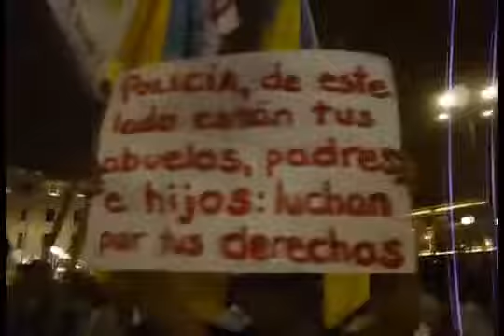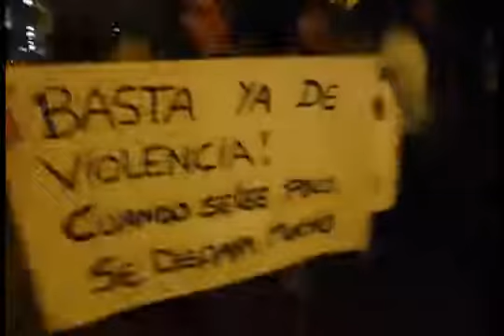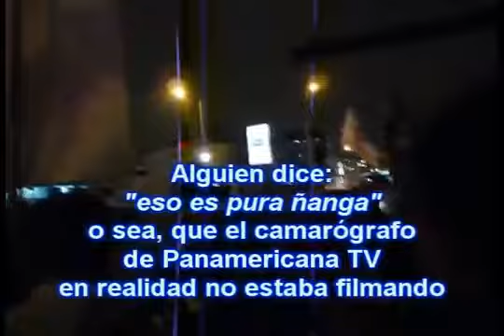MÍTIN RECHAZO A LEY 30151 (LIMA, PERÚ)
Manifestación contra la ley 30151 (licencia para matar) que da IMPUNIDAD TOTAL a la Policía y las Fuerzas Armadas cuando éstas MATEN o HIERAN a la gente. Lugar: Plaza San tín Fecha:.

grillodisciple La Voz del Reservista.

Una nueva ley, la 30151, libra de toda responsabilidad a los agentes del estado (policías, militares) por herir o matar en defensa propia. combatir la inseguridad ciudadana, dicen. en realidad.

Raquel Adriana Baygorrea Huamán, abogada, planteó en el IV Congreso Interregional del VRAEM, declarar inconstitucional la Ley 30151, aprobaba por el Ejecutivo el pasado 13 de enero y que.